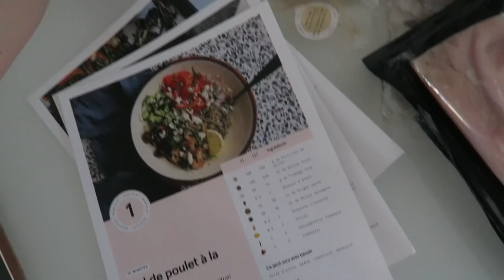16/06/2020: Retour sur mon premier jour au travail et journée d'été parfaite